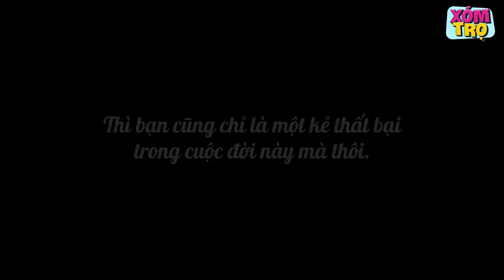Nữ Thám Tử Full - Tập 182: Con Trai Chê Vợ Nghèo Hắt Hủi, Nhận Cái Kết Đắng